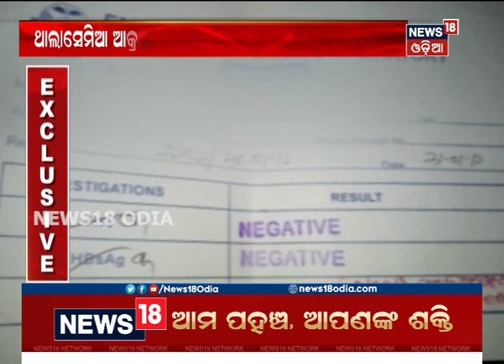ବାଲେଶ୍ବରରେ ଥାଲାସେମିଆ ରୋଗୀଙ୍କ ଜୀବନ ସହ ଖେଳ, କିଏ ହେବ ଉତ୍ତର ଦାୟୀ ?